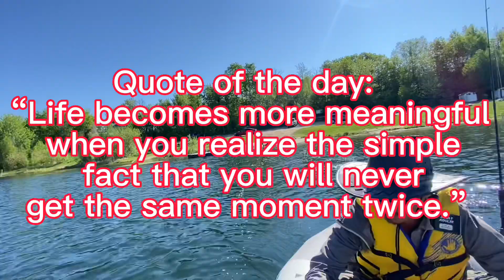Spring Perch & Rainbow Trout | Lucky Thursday Limit